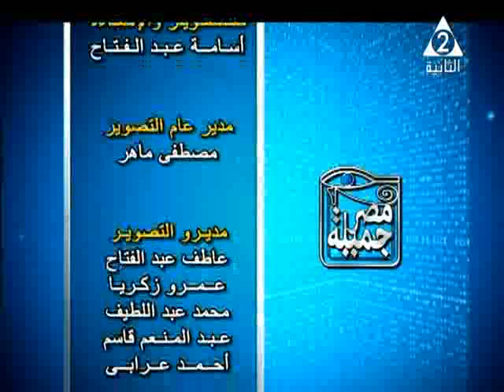المطرب على الباهى ضيف مصر جميلة مدير تحرير انجى الخشن 14 سبتمبر 2017